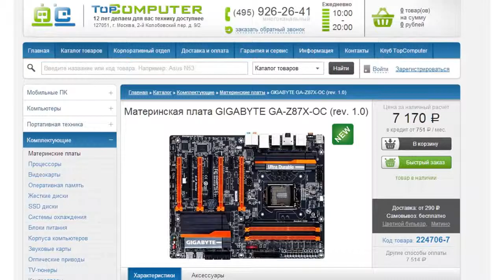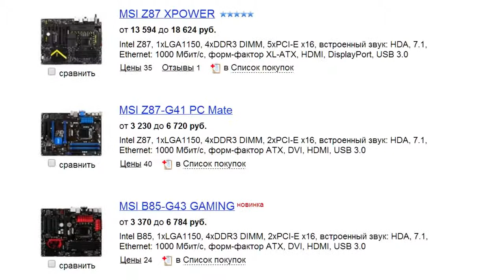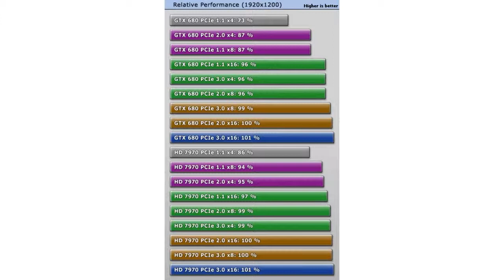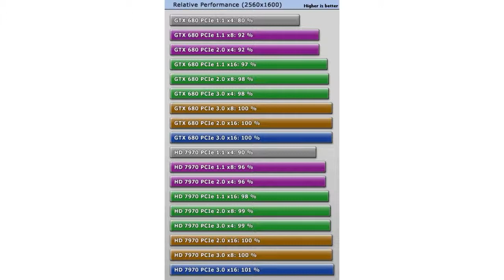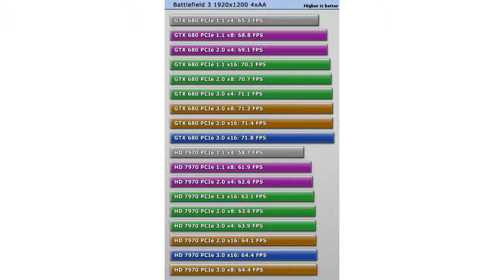8 8x vs 16 16x скоростные формулы системных плат для видеокарт